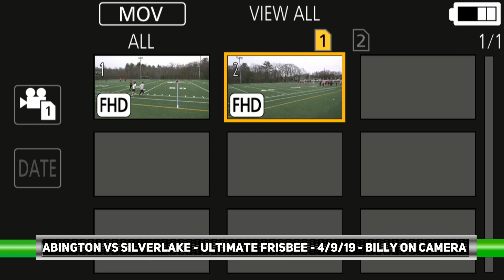Abington vs Silverlake Ultimate Frisbee - 4/9/19